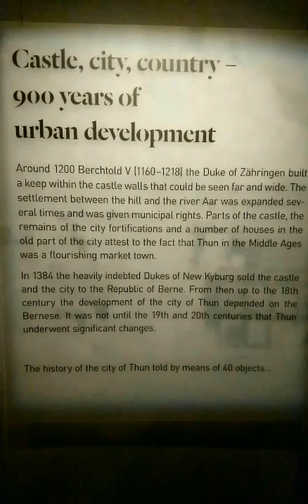Turismo pela Suíça Switzerland - Thun - Berna- Lausanne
Um dia de passeio para várias cidades na Suíça, filmado de uma maneira simples e descontraída como qualquer viajante.